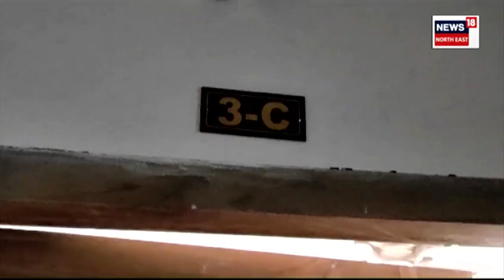Noonmati News Explained : মহানগৰীত লোমহৰ্ষক হত্যাকাণ্ড, এজন যুৱকক হত্যা কৰি পেলাই থৈ গল পথত | N18V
n18oc_crime